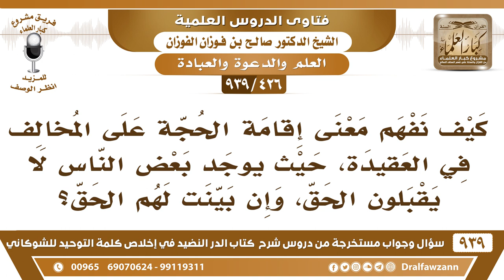[426 -939] كيف نفهم معنى إقامة الحجة، حيث يوجد بعض الناس لا يقبلون الحق، وإن بينت لهم الحق؟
-[426 -939] السؤال: كيف نفهم معنى إقامة الحجة على المخالف في العقيدة، حيث يوجد بعض الناس لا يقبلون الحق، وإن بينت لهم الحق؟
الجواب: هذا معاند إذا بينت له ولم يقبل فهو معاند ما في حيلة الواجب أن السلطان يقيم عليه ما يستحق.
للاشتراك في قناة الشيخ صالح الفوزان

للاستفسار والإقتراحات والدعم
رئيس الفريق
لمشروع كبار العلماء